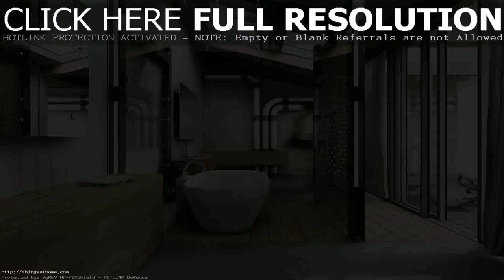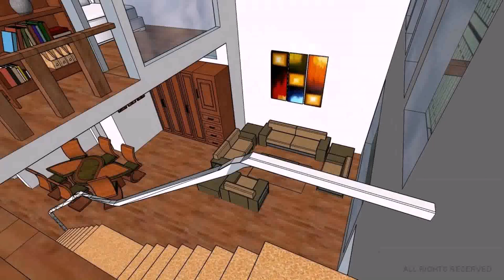Industrial Loft Style Home Plans - Gif Maker DaddyGif.com (see description)